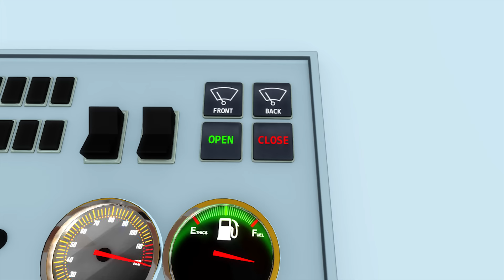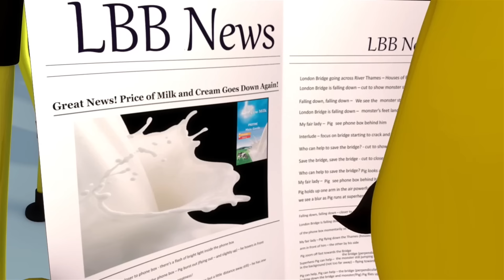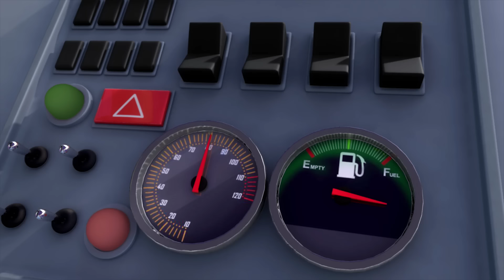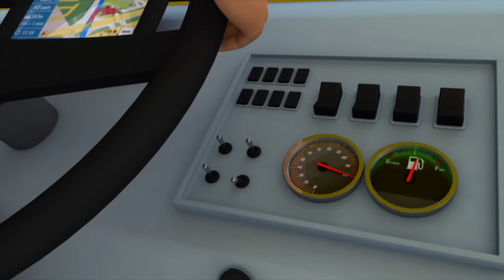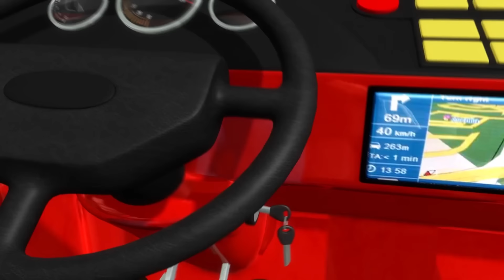Canción del camión de bomberos🔥|🚌 Caricaturas de autobuses 🚌| Canciones infantiles | LBB Español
Canciones de este video🎵:
00:00 Intro
00:06 Canción del camión de bomberos
02:27 Las Ruedas del Autobús Parte 3
04:37 Las Ruedas del Autobús en Navidad
06:37 Las ruedas del autobús - Parte 18
09:12 Las ruedas del autobús - Parte 12
11:31 Canción de los Colores de los Autobuses (Parte 2)
13:40 Diez autobuses
16:20 Las ruedas del autobús - Parte 14
18:38 Canción del autobús - ¡Diferentes tipos de autobuses!
20:31 ¡Cinco patitos en un autobús!
22:30 Las Ruedas del Autobús Parte 2
24:18 Las Ruedas del Autobús Parte 5
26:31 Las ruedas del autobús - Parte 13
28:49 La Canción de Limpiar de los Autobuses
30:40 Canción de los tractores v2
32:44 Las Ruedas del Autobús Parte 4
34:54 Las ruedas del autobús - Parte 9
37:08 10 autobuses - Parte 3
39:29 Las ruedas del autobús - Parte 11
41:46 Las ruedas del autobús - Parte 10
44:01 Las ruedas del autobús - Parte 15
46:36 Diez autobuses - Parte 4
48:37 ¡Canción para contar hasta 10! ¡Autobuses, bebés y dinosaurios!
50:36 Conduciendo mi auto
52:35 Las ruedas del autobús - Parte 1
54:47 Las ruedas del autobús v20 - Bajo el agua
57:26 La Canción de los Camiones
59:10 Las ruedas del autobús Versión Halloween
1:02:18 Conduciendo mi auto
1:04:02 10 Autobuses
1:05:42 Las ruedas del autobús - Parte 17
1:08:00 Las ruedas del autobús - Parte 16
1:10:18 Diez autobuses
1:12:57 Canción del tractor
1:14:59 Las ruedas del autobús - Parte 6
1:17:16 Las ruedas del autobús - Parte 8
1:19:31 Las Rudas del Autobús / Lluvia, Lluvia Medley
1:21:34 Las Ruedas del Autobús en Navidad v21
1:24:04 Las ruedas del autobús - Parte 7
1:26:19 10 autobuses - Parte 2
1:28:22 Estrellita donde estas
1:28:56 Tres Gatitos
1:31:39 La Família Dedo 4
1:33:25 Cosas que van rápido
1:35:14 Cinco Ranitas
1:38:11 Diversión en la feria
1:40:12 La Navidad ya llega | La navidad se acerca
1:43:21 El Puente de Londres se va a Caer
1:45:26 Suenan las campanas de la Navidad
1:47:20 Sonidos de Animales
1:50:03 Disfraces en Halloween
1:51:58 Hora Del Baño
1:53:41 Salpicar en los charcos
1:55:41 Hornea un Pastel (¡Con Stan!)
1:57:20 1, 2, 3, 4, 5, Pesqué a un Pez
1:58:49 Al mercado, al mercado

Little Baby Bum es un espectáculo musical animado que celebra las experiencias de la primera infancia y apoya el desarrollo cognitivo a través de personajes adorables, historias con las que te puedes relacionar y la magia de las canciones, el ritmo y la rima.

Cada semana nuevos episodios de autobuses! Con canciones como Las ruedas del autobus, 10 pequeños autobuses y mucho mas!